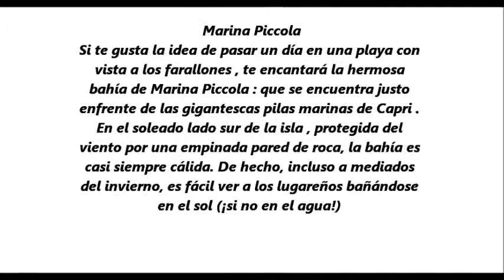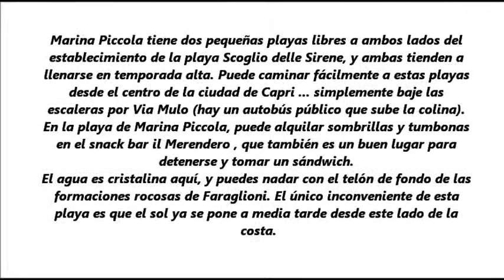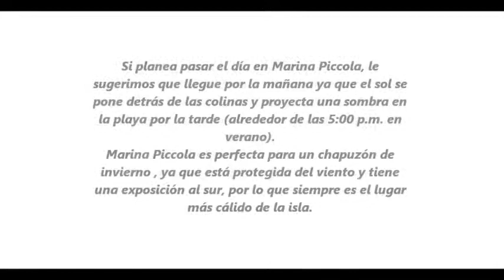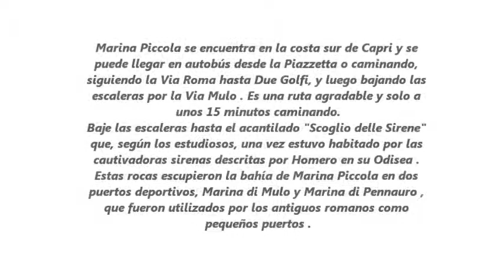MARINA PICCOLA, UNA MARAVILLA DE LA ISLA DE CAPRI